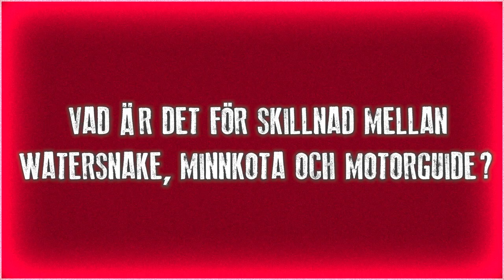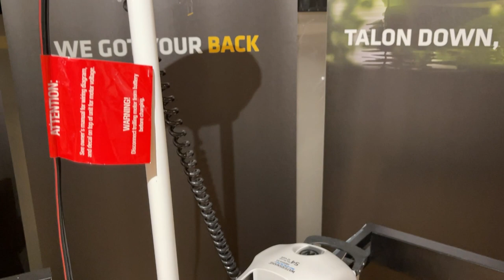Skillnaden mellan Minnkota, Watersnake och Motorguide? (Frontmonterade)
I den här videon berättar Carl från Olssons Fiske vad skillnaden är mellan
våra olika fabrikat på olika frontmonterade elmotorer som vi säljer.

Vad har den ena och vad har den andra?
Vilken motor passar till just ditt fiske?
Detta svarar vi på i denna video!
Skit fiske på er!